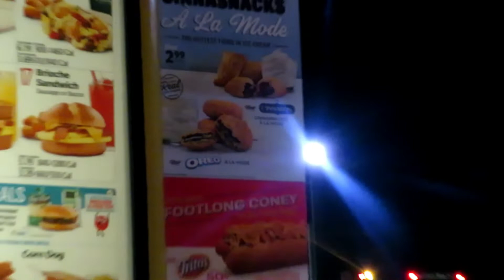He like girls sucking his toes (Car Talk)